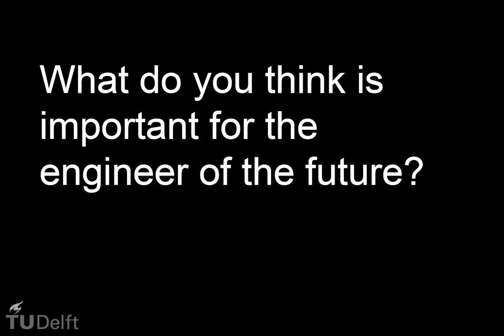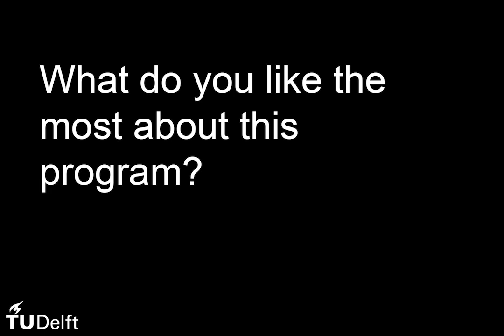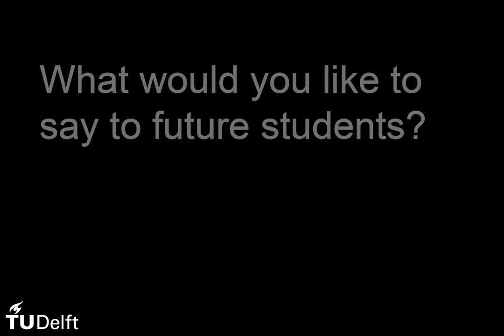TU Delft - MSc Science Education and Communication - track Communication Design for Innovation (CDI)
Experiences from current Communication Design for Innovation (CDI) students. CDI is one of the tracks of MSc Science Education and Communication @tudelft.